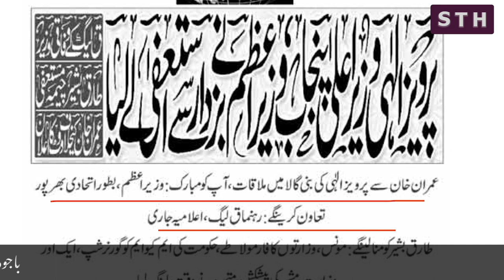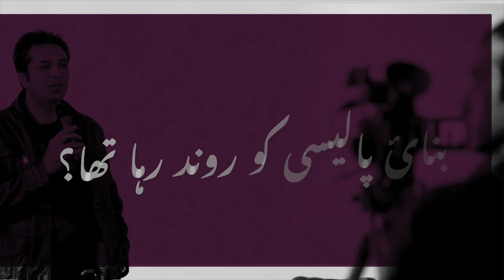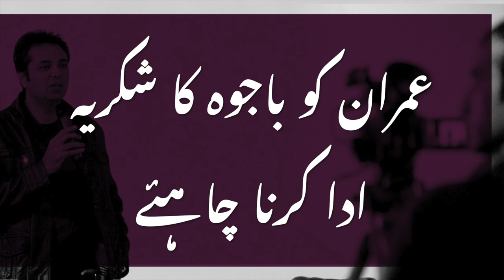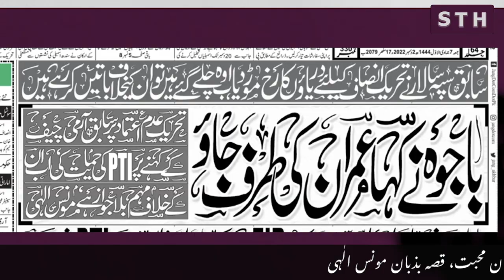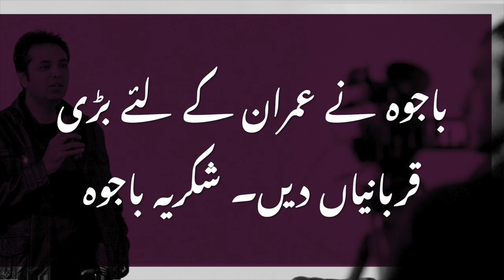The Bajwa Imran affair Narrator Moonis Illahi | STH